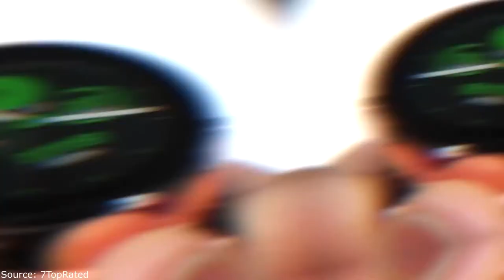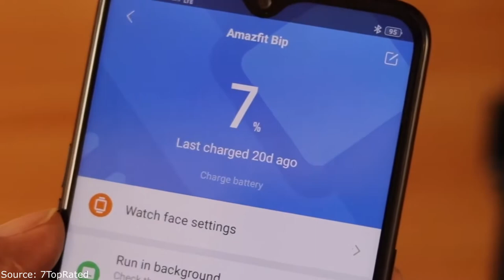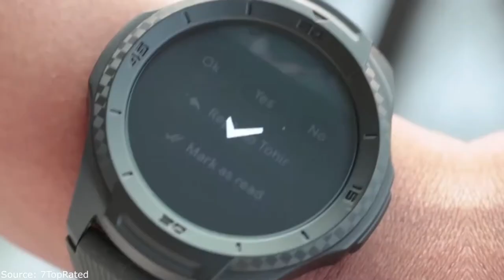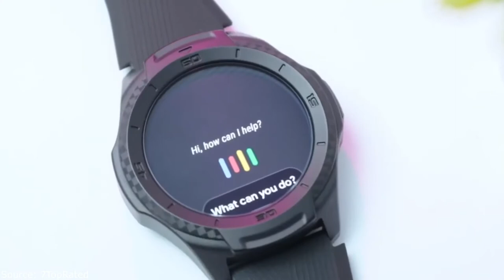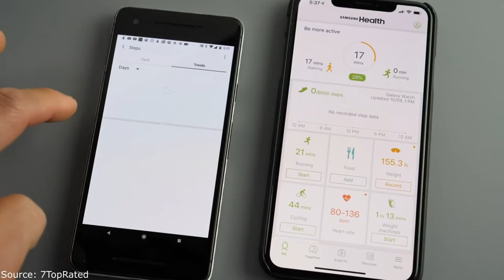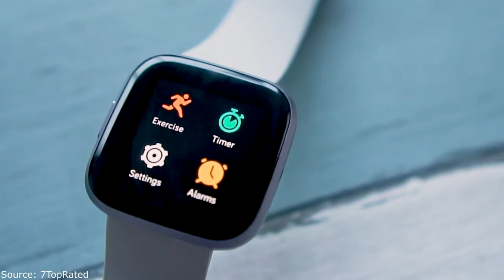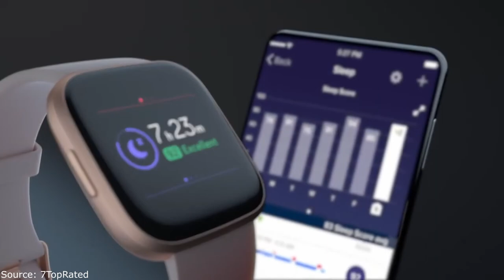Top 5 CHEAP SMARTWATCHES 2021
✅ 2. Samsung Galaxy Watch Active

🔔 Bell